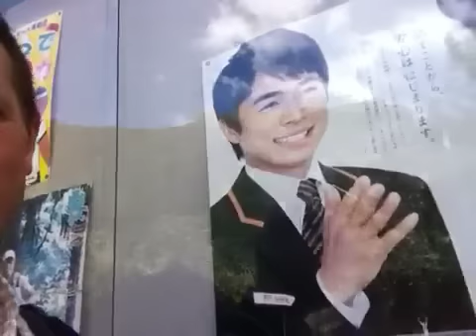The Ideal Japanese Man